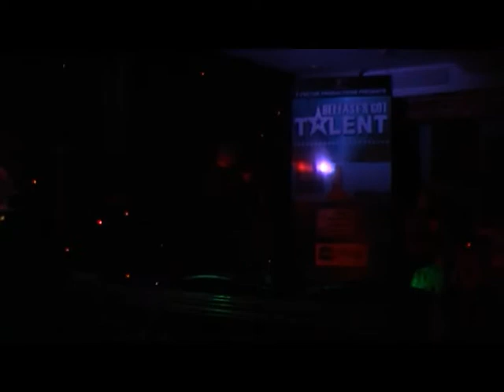F.FACTOR LIVE ROUND 3.mpg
WEEK 3 F.FACTOR
HI ALL IM HAVING FAB FUN DOING F.FACTOR
THE CRACK IS 90 LOL
HOPE YAS ENJOY, THEY WANT TO HEAR SOME CLASSICAL SO I WILL HIT THEM WITH AVE MARIA LATIN VERSION NOW THAT'S A BIG ONE LOL HUGS TO ALL MY FRIENDS OH HAPPY HALLOWEEN TO YOU ALL STAY BACK FROM THE OLD FIREWORKS  AND THANK YOU ALL AGAIN FOR A MOST WONDERFUL BIRTHDAY VIDEO AND SO SO LOVELY COMMENTS XOX AND GIFTS AND CARDS XOXOX